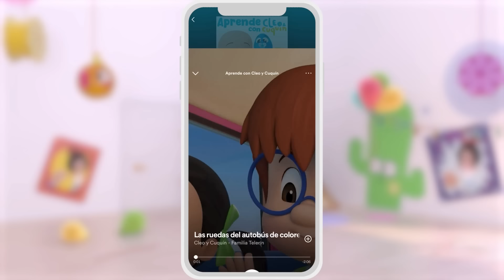La canción del frío y el calor en VERANO y más canciones infantiles con la Familia Telerín